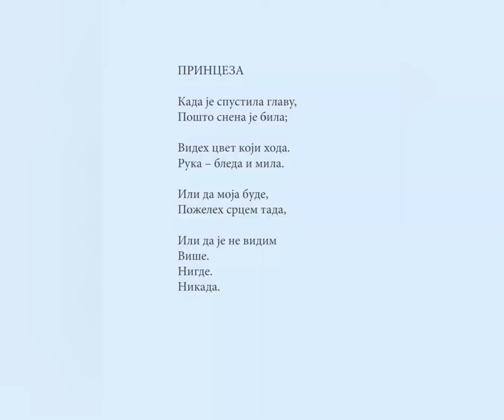Princeza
Sve pesme sa albuma "Susret" su snimljene iste večeri, 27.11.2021.godine, ovoga puta ne u potkrovlju, ali u prizemlju  iste kuće u kojoj smo sa matičnim sastavom, "Prkos Drumski",  snimili dva albuma, "Jesenje lišće" i "Nina".

Muzika: Nevena Šarenac, gitara i glas
Stihovi : Miloš Galetin
Gitara i glas: Sonja Segić
Inženjer zvuka: Vladimir Dejanac